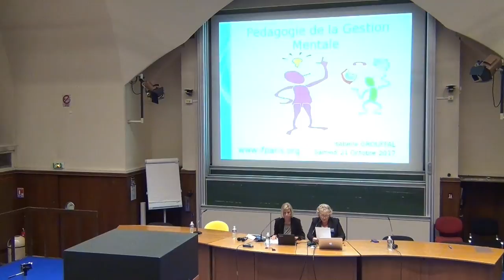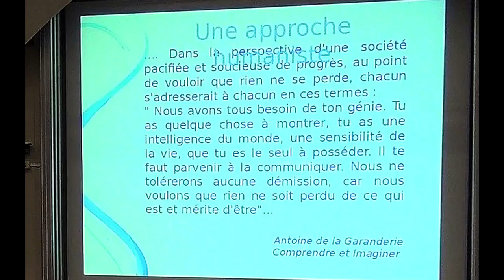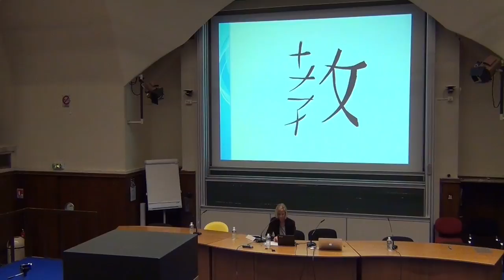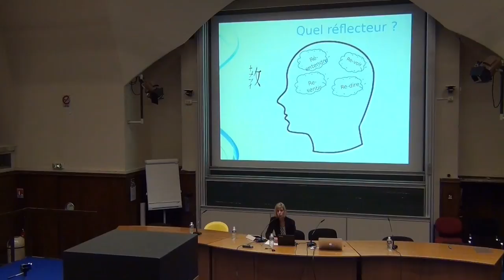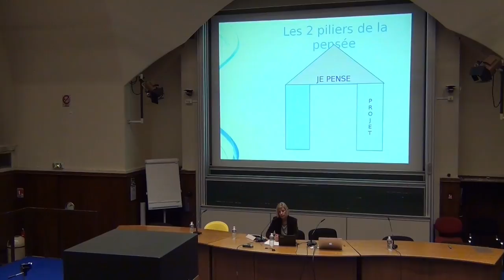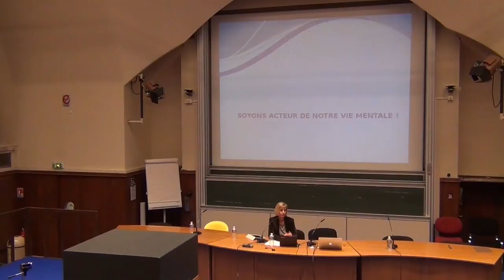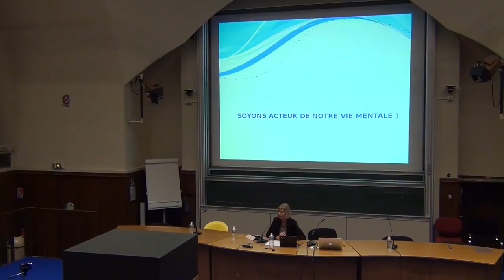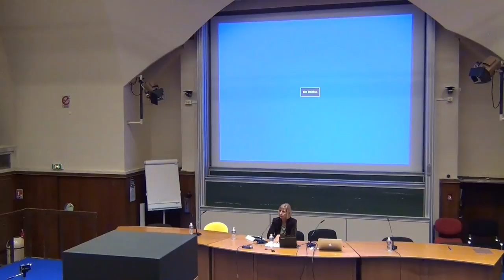Isabelle Grouffal : Observations et expériences réalisées en remédiation des apprentissages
Mensa Île-de-France a organisé le 21 octobre 2017 une conférence intitulée "Observations et expériences réalisées en remédiation des apprentissages" avec Isabelle Grouffal.

« Observations et expériences réalisées en remédiation des apprentissages

Isabelle Grouffal vous propose de découvrir différentes stratégies de pensée à travers des exercices très simples complétés par des apports théoriques, et partagera avec vous ses observations et expériences réussies en remédiation des apprentissages auprès de personnes HPI. »

Depuis plus de quinze ans, Isabelle Grouffal accompagne en remédiation individuelle des jeunes et des adultes dans leurs apprentissages.
Présidente d’Initiative & Formation Paris, elle anime des stages de formation à la pédagogie de la Gestion Mentale d’après les travaux d’Antoine de la Garanderie.
Elle intègre à ses formations la collaboration avec des chercheurs en neuroéducation, ce qui conduit à mieux comprendre l’influence de l’architecture cérébrale des apprenants sur leurs apprentissages.
Chacun est unique et doit explorer et trouver ses propres outils de pensée qui l’amèneront à être plus performant et à prendre confiance en soi. La Gestion Mentale permet de piloter son intelligence, de mieux se connaître pour être plus efficace, de respecter les différences et de mettre en place des outils pédagogiques dynamiques afin d’améliorer notre communication.